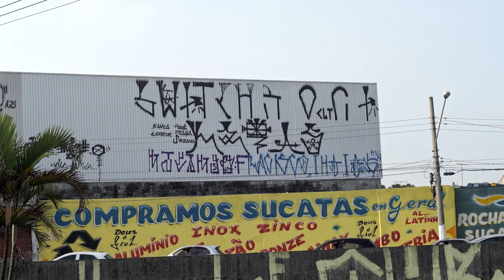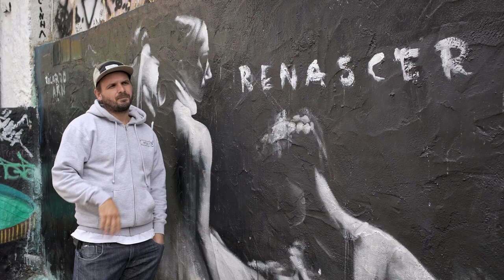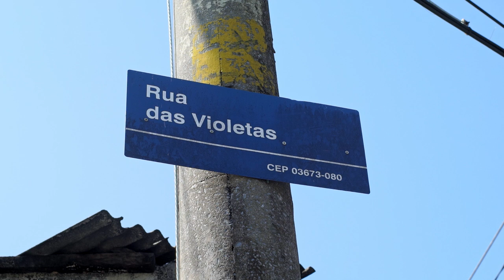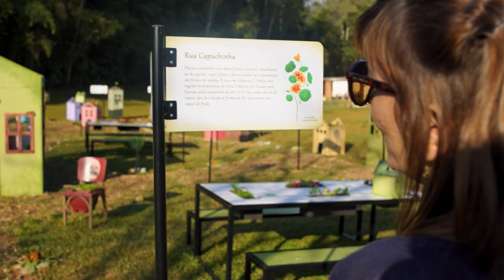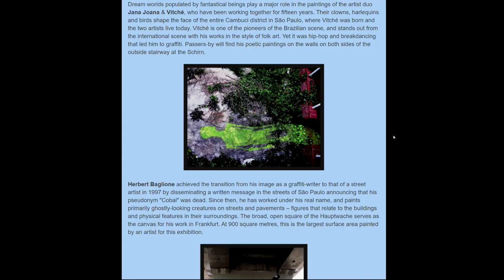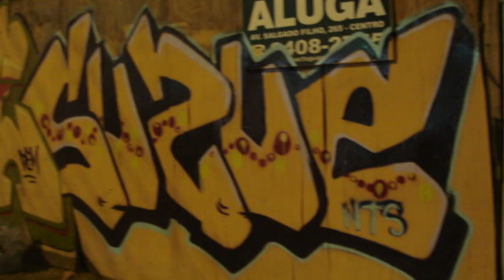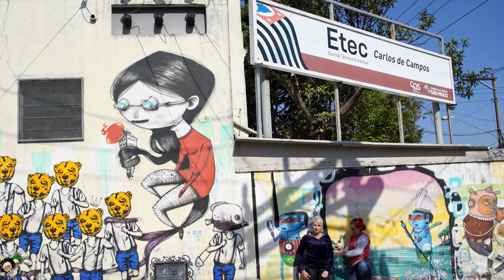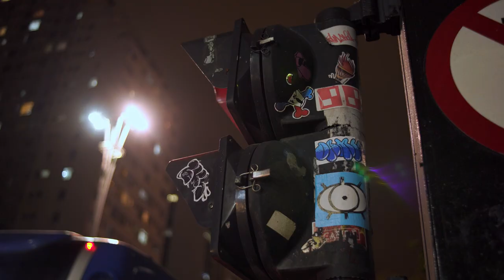ARTE NO MURO; Onofre Bonesso Jr; 70'; São Paulo - SP - Brasil